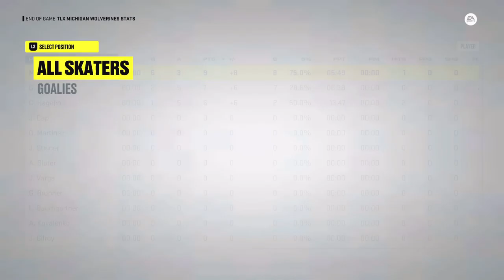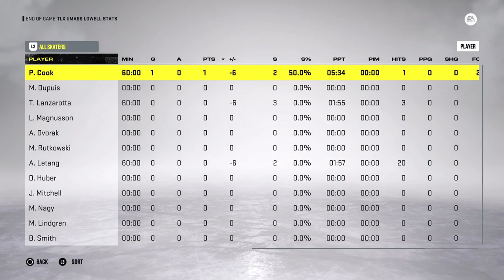3LX Week 4: Michigan vs UMass Lowell - Game 1